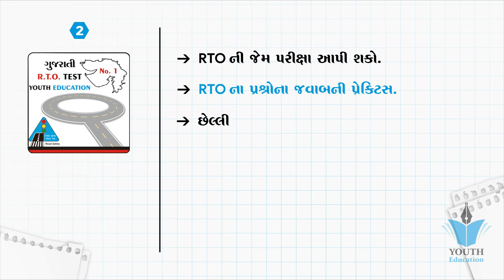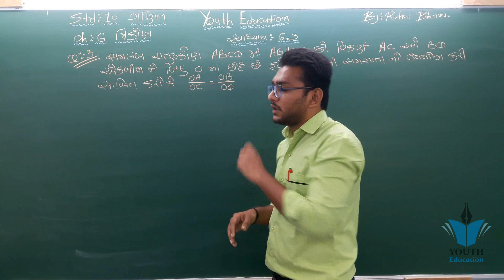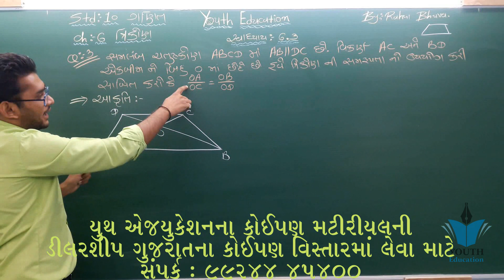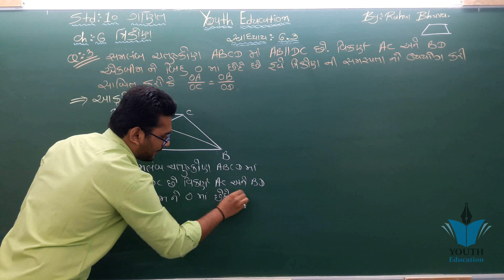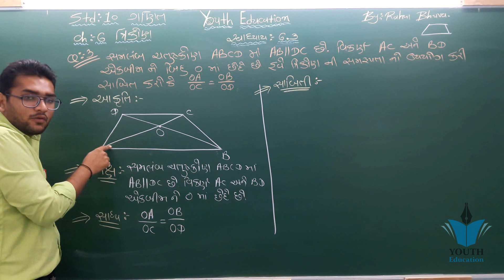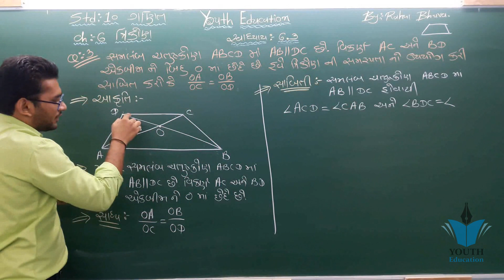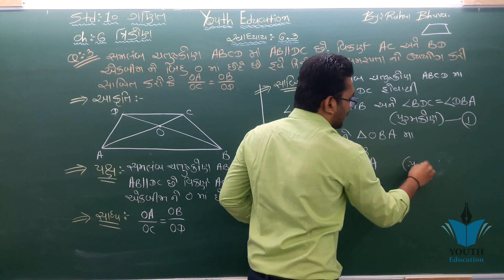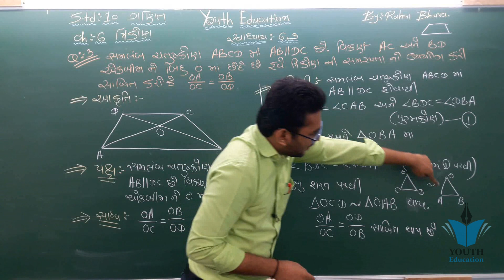std 10 maths ch 6 ત્રિકોણ (સ્વા 6.3 Q-3) ભાગ 16 NCERT Course By : Rahul Bhuva